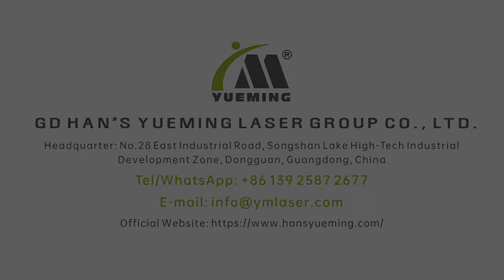100 Units Order Production Site: FMD Desk Fiber Laser Marking Machine